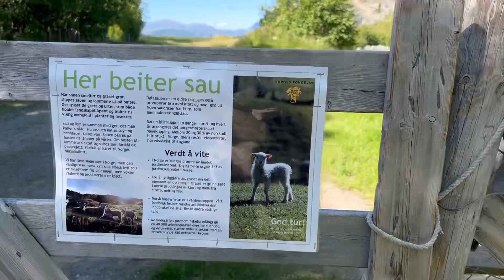Норвегія. Відповіді на питання. Як я добиралася і які етапи вже пройшла/липень 2/EcoMia Life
В цьому відео я розповім все, що вже показувала у своїх попередніх відео про переїзд в Норвегію, скільки грошей витратила на квитки і етапи влаштування (пока ще я не пройшла їх всі, але перші два етапи вже позаду). Це моя історія і мій опит, можливо у когось було по-іншому. А ще наприкінці відео я ходила на прогулянку в гори. Дуже вражаючій вид!
У мене є ще два канали.
На одному я роблю огляд товарів із сайту IHERB ( а також там залишилось багато моїх влогів – канал EcoMia
Буду рада всім гостям та підрисникам!
Буду дуже вдячна будь-якій вашій підтримці (  вона йде на корм та лікування тварин,які залишилися в Україні):

Будь ласочка,
оцініть  👍🏻, якщо вам сподобалося відео❤️  ;
поділіться відео з друзями);